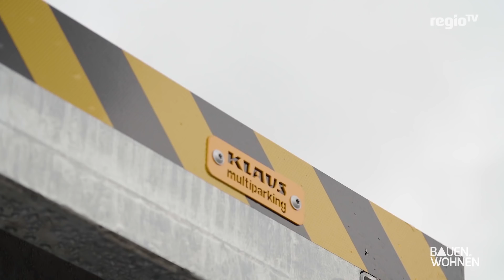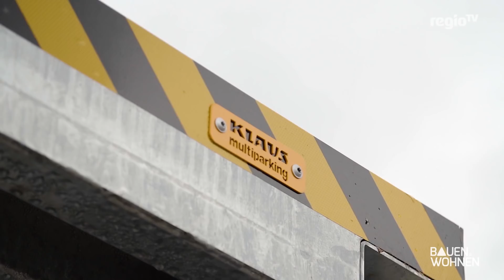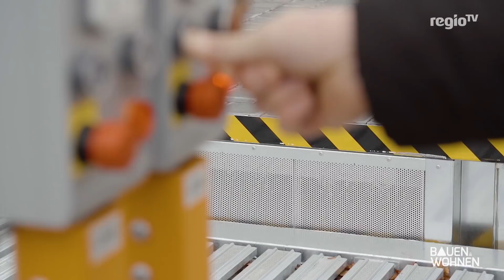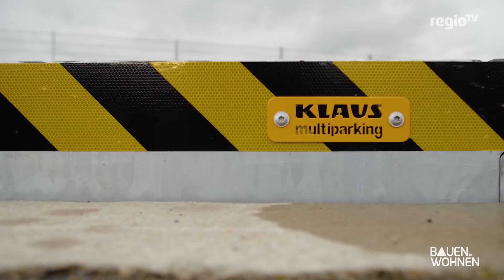Garagen-System: die perfekte Lösung für kleine oder enge Grundstücke - Unterflursysteme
Multiparking - ist das die Zukunft unserer Garagen? Wer in der Stadt lebt, für den gestaltet sich das Parken schwierig. Ob Sie im Hochhaus wohnen, im Reihenhaus oder Einfamilienhaus - ein Stellplatz für ihr Auto zu finden wird immer zeitaufwendiger. Wird Multiparking die Lösung für dieses Problem? Und was kostet das Ganze? Wir waren in der Produktion und haben uns das sogenannte Unterflursystem mal genauer angeschaut.

Unsere Experten waren von Klaus Multiparking.

Weitere spannende Inhalte und Informationen rund um die Themen Bauen und Wohnen